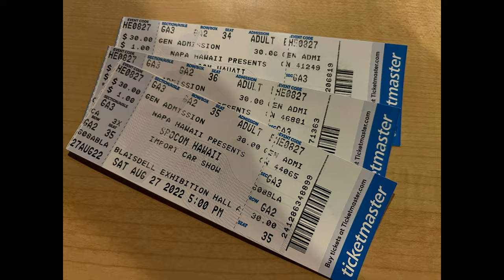SPOCOM HAWAI’I 2022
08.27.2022 - Spocom Hawai’i 2022 held at Blaisdell Exhibition Hall